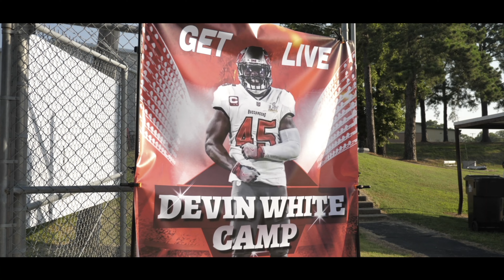Devin White Get Live Camp